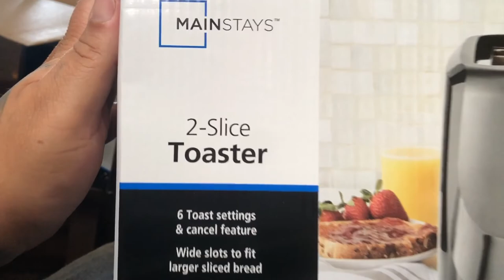FRONT DOOR TINTS